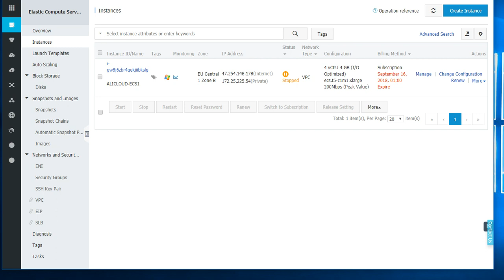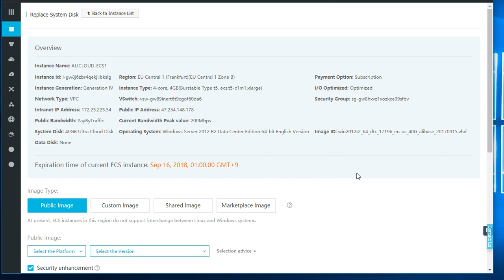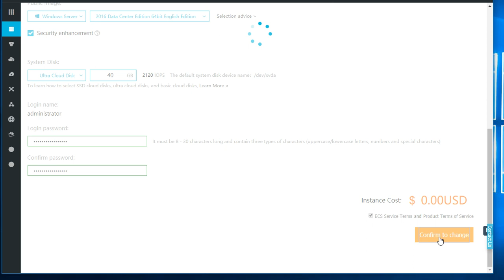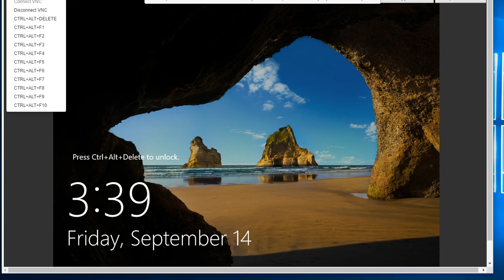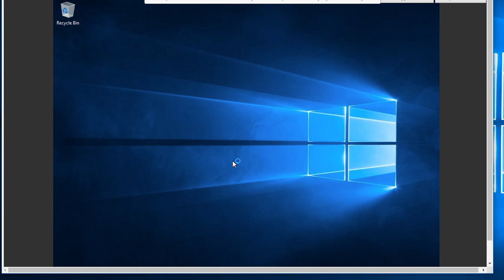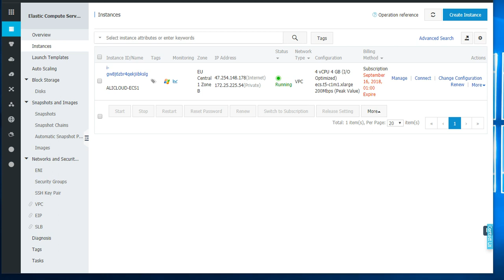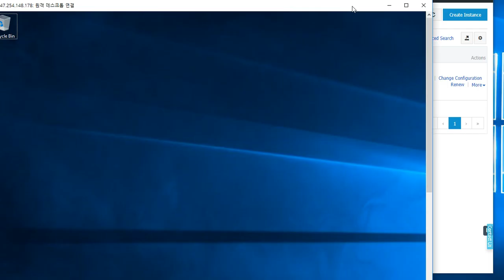Alibaba Cloud ECS OS change to windows server 2016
알리바바 클라우드. ECS 운영체제( 예 : 윈도우서버 2016) 변경하기. CPU 수량 변경하기